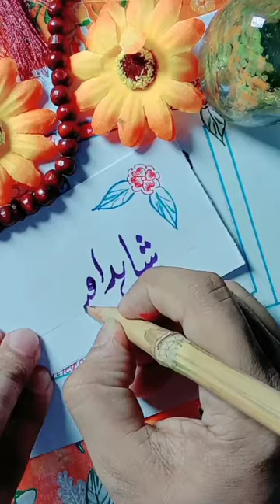shahid iqbal name calligraphy viral reel short video#short